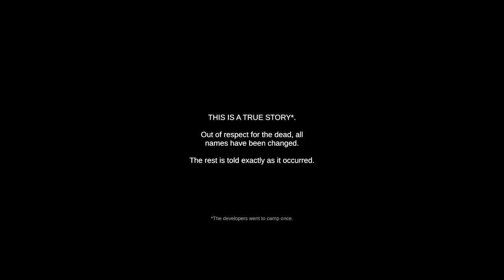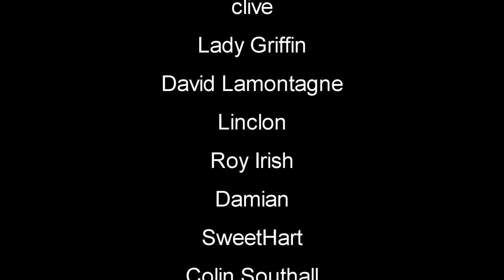Counselor At The Worst Camp Ever | Camp Canyonwood | First Look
Camp Canyonwood Demo Gameplay Let's Play First Look